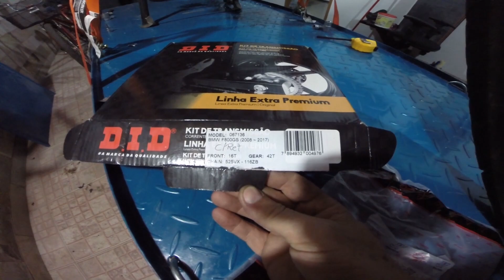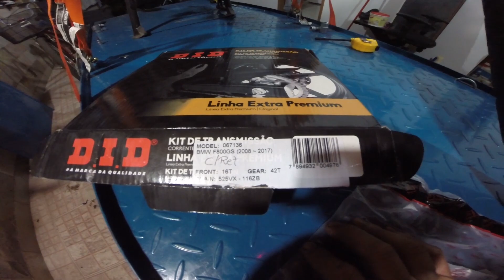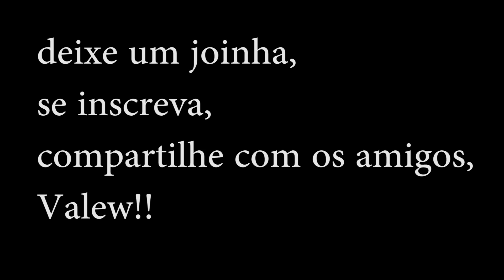BMW F800 GS troca da corrente, coroa e pinhão